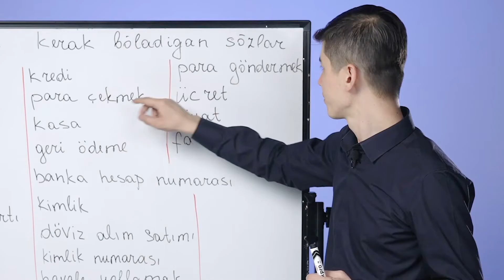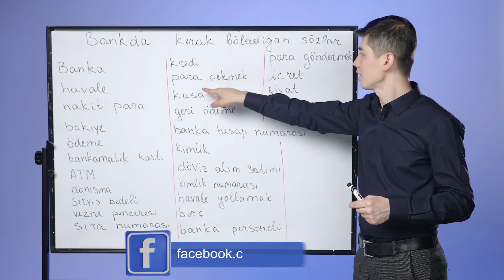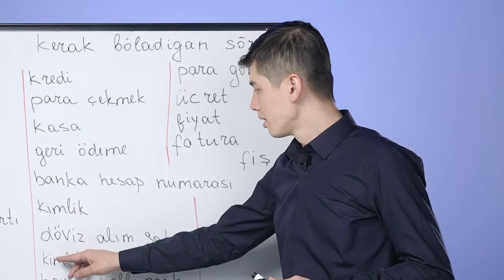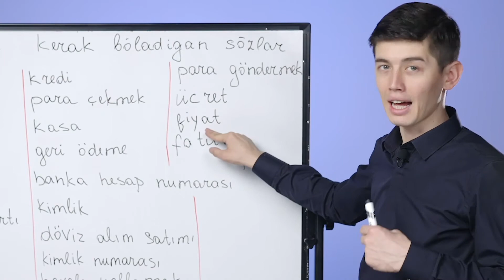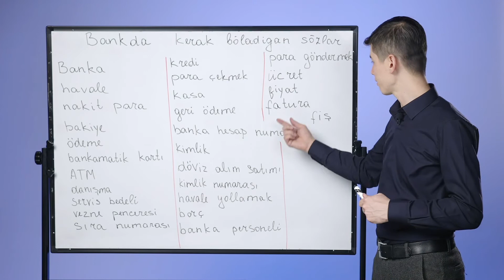TURK TILIDA BILISHINGIZ KERAK BO'LGAN BANKDA ISHLATILADIGAN SO'ZLAR. BILISHINI XOHLAYSIZMI? 2-QISM